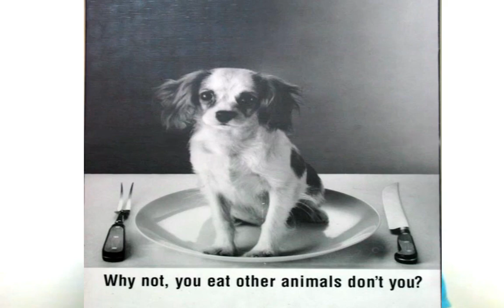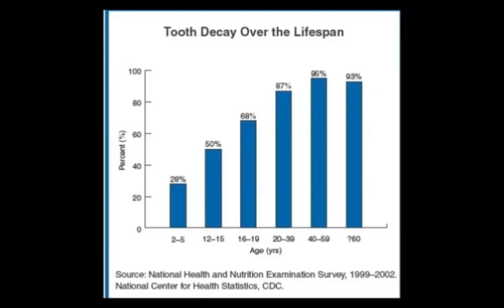Pig rescues baby goat WTF? Does it mean animals have rational thought?